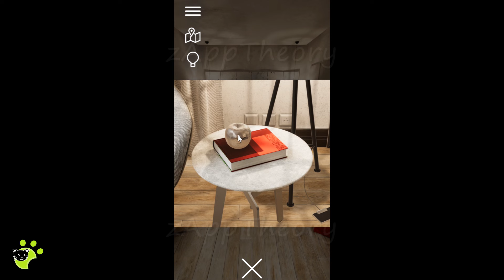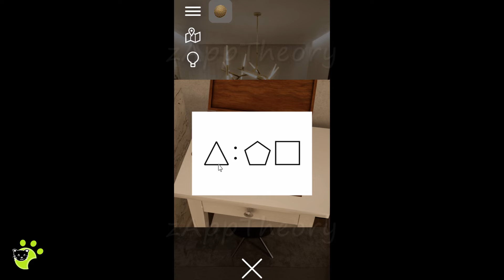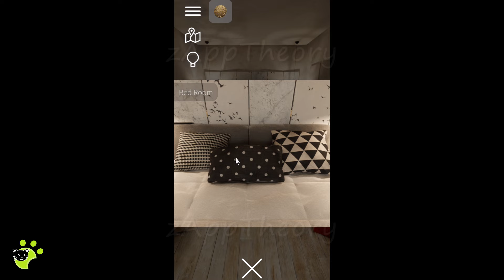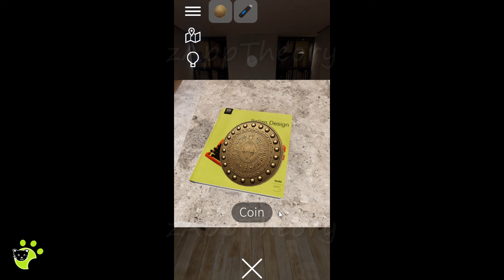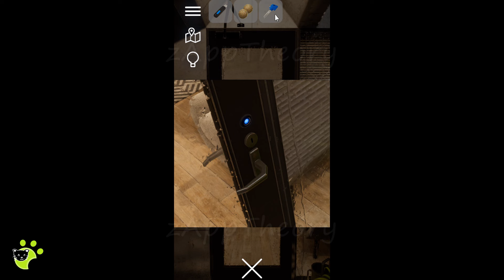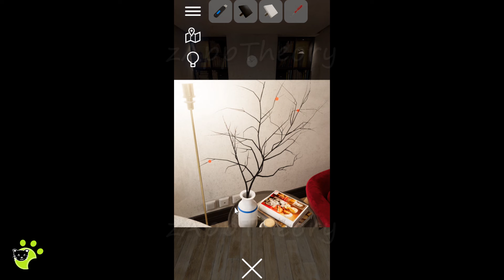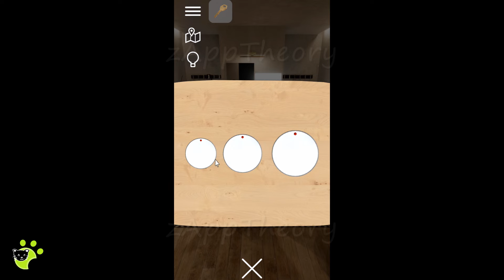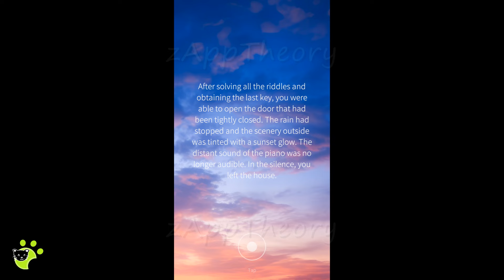Quiet Rain House Escape Walkthrough 静かな雨の家 脱出ゲーム攻略 (Graphics Meme Furakoko)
Graphics Meme Furakoko Escape Game Quiet Rain House 静かな雨の家